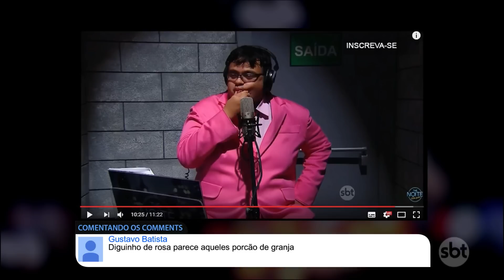Comentando os Comments | EXCLUSIVO PARA WEB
Agora Danilo Gentili irá responder os comments do fãs diretamente da fonte: no YouTube!